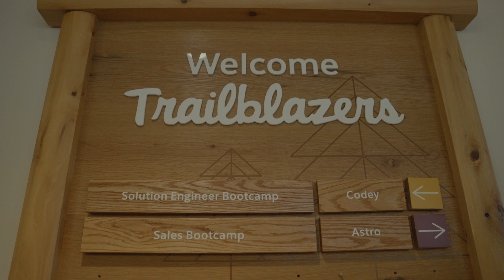Futureforce Tech Launchpad, a Salesforce pre-internship program powered by CodePath is back!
Attention: Class of 2025!! 📣

This upcoming summer, Futureforce Tech Launchpad, a Salesforce pre-internship program powered by CodePath is back for the second year in a row.

✅Get ready for a hands-on, immersive experience combining full-stack web development and 1:1 mentorship to make you internship-ready. ✏️📚

This unique program, specifically geared towards groups historically underrepresented in tech, is located in San Francisco at Salesforce headquarters, relocation stipend included. 🧳🌁

Sound like a good fit? Apply today! Applications are open until January 13. 🗓️ Know someone else that might be interested?